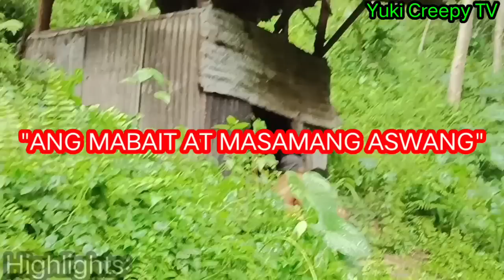PART 3: ANG MASAMA AT MABAIT NA ASWANG || HUMINGI NG GAMOT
Magandang Araw at Gabi po sa lahat. Isang di inaasahan na may aswang na humingi ng tulong at gustong mag agong Buhay at bumalik sa normal na Buhay, kaya anonpa ang hinihintay nyo Tara samahan nyo ako SA exploration na ito.

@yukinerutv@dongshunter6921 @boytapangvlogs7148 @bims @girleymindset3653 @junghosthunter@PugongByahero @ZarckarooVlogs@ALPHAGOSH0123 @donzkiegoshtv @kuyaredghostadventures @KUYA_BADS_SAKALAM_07